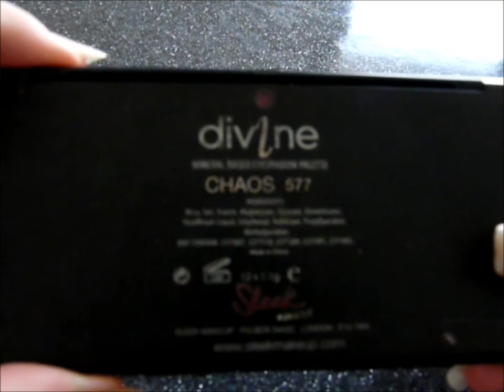Ma Palette Chaos de Sleek: Only Swatches ♥ La Vie en Rose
MES PARRAINAGES

- Si vous souhaitez m'envoyer des peaux de banane ou des bisous:
                                            BP 76
                                 51800 Sainte Ménéhould